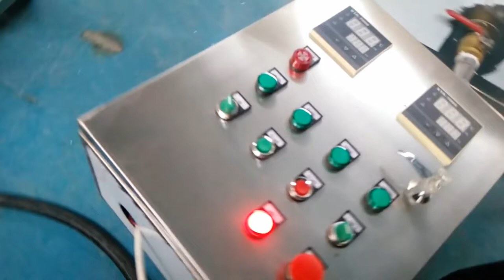snacks automatic batch fryer